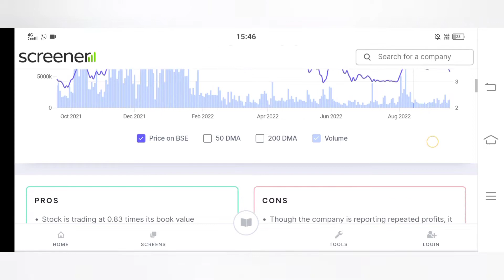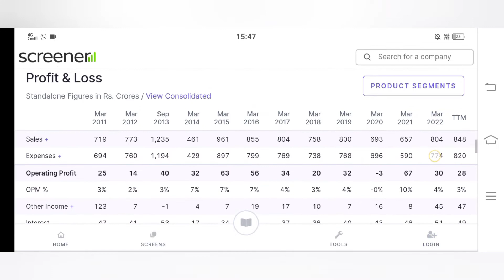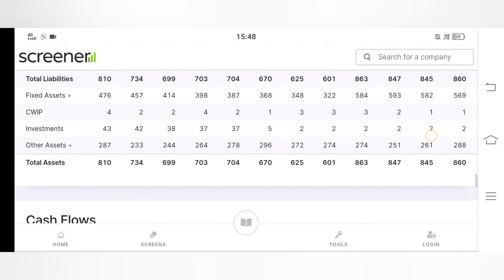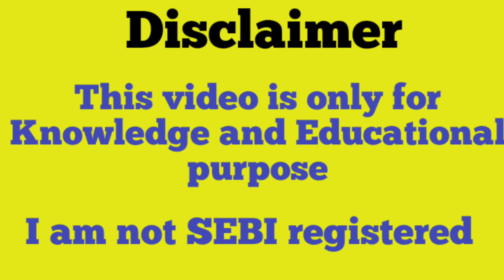JCT Ltd | jct ltd share latest news | Investing | Penny Stock | Multibagger Stock@SHARESTOCKGURU